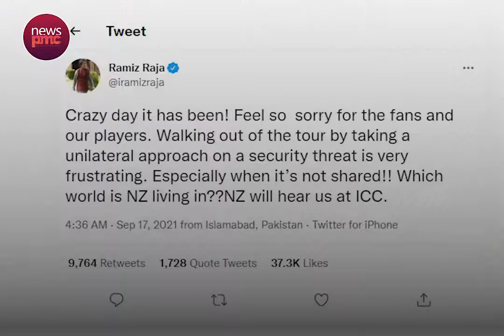New Zealand unilaterally decided to abandon the Pakistan tour citing a 'Security alert' | News PMC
Pakistancricket was rocked with a massive setback today after NewZealand Cricket unilaterally decided to abandon the Pakistan tour citing a 'Security alert'